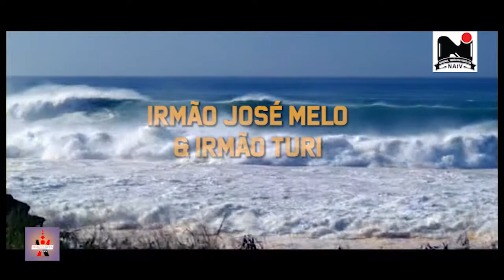Irmão José Melo e Irmão turi SE O PAI DE FAMILIA SOBECE Video Oficial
Grande video de Irmão José Melo  e Irmão turi -- SE O PAI DE FAMILIA SOBECE

prod by nacional industria  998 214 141